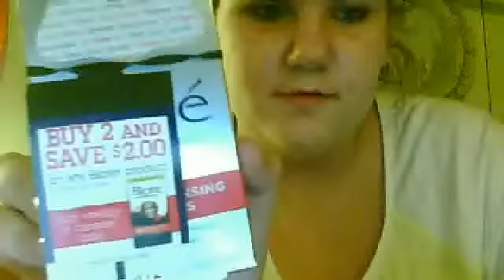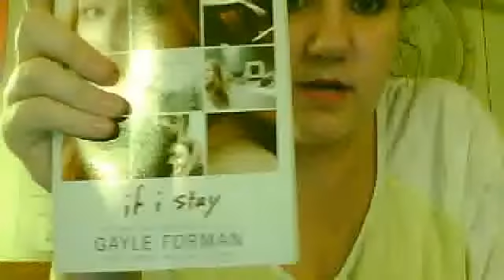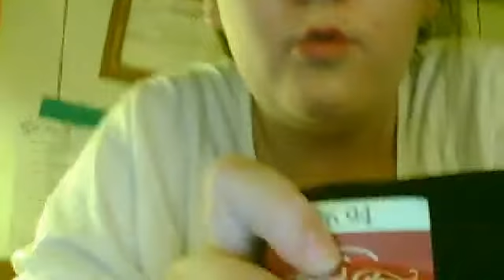School Clothes Haul